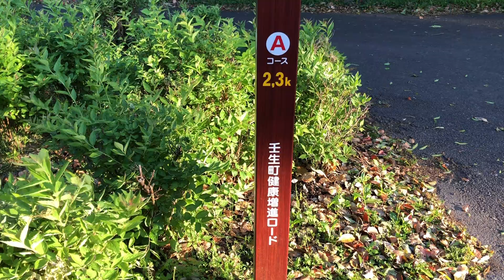【サッカーVLOG】モアイ像とフィジカル鍛えたら圧倒的すぎた、、、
モアイ像とバトルしてる時は子連れに見られててめちゃくちゃ恥ずかしかったのはここだけの話。笑
少し前の動画になります！
いつも見てくれてありがとうやで！！！
コメントしてね！🥺🥺

Jリーグを目指すサッカー選手の1日を楽しくあげています。地域リーガーの日々をご覧ください。
その他にもメンタルや挫折の対談動画もあります。

山下宏輝の【自己紹介】
○27歳 7/27生まれ
○宮崎出身 高知大学卒
○栃木シティ所属 (関東1部)
○高校理科教員免許
○NSCA-CPT (トレーナーの免許)

【目標】
○Jリーガーになること。
○Jリーガーまでの道のりをYouTubeに残すこと。
○サッカー選手を目指すどこかの誰かの糧になること。
○アマチュアサッカー選手のバイブスになること。

【お仕事関係はこちら】